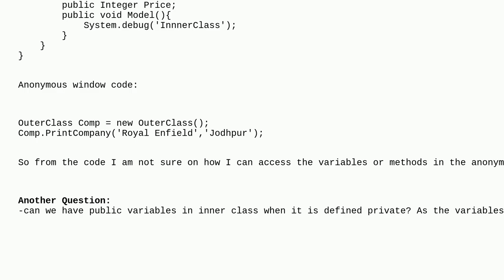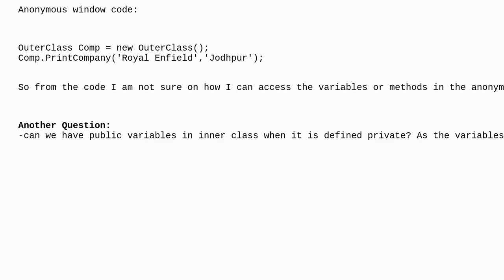Salesforce: How Can we access Innerclass variables and methods in salesforce?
How Can we access Innerclass variables and methods in salesforce?

A special thanks goes out to the community

  inner-class apex